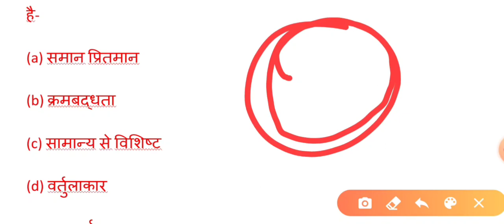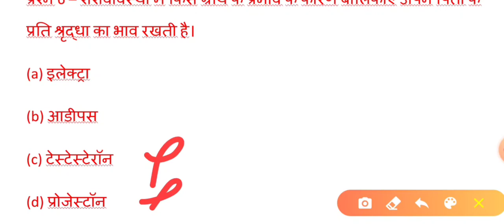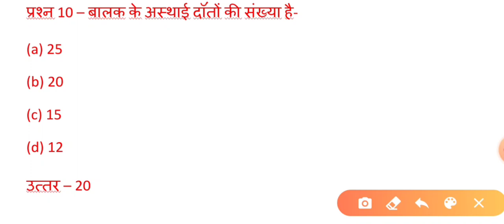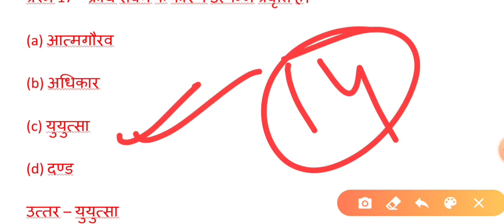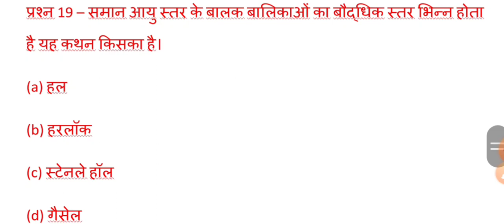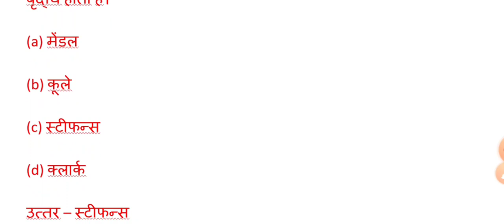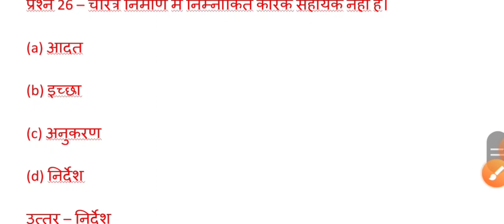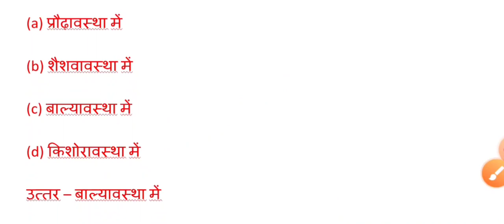ctet Child Development And Pedagogy MCQ In Hindi | बाल विकास और शिक्षाशास्त्र